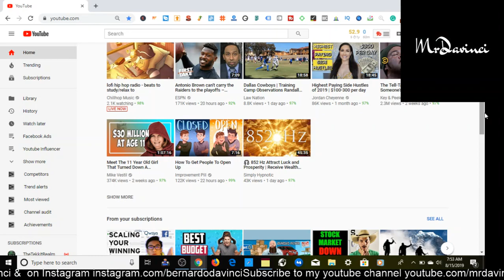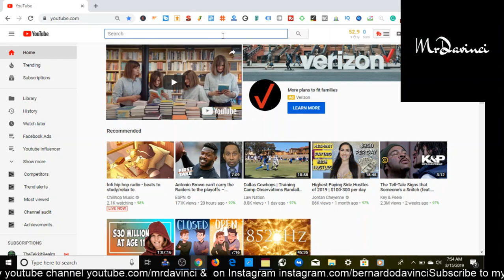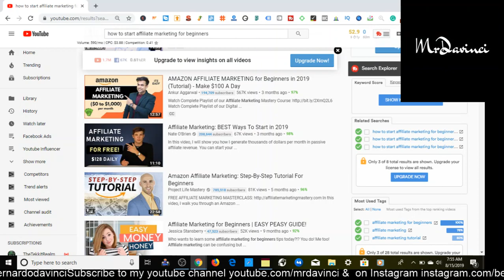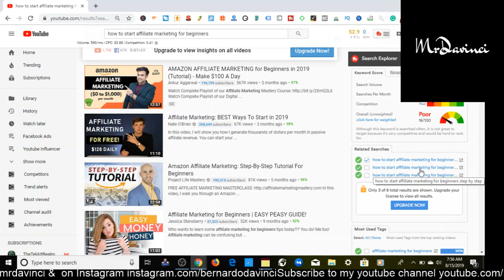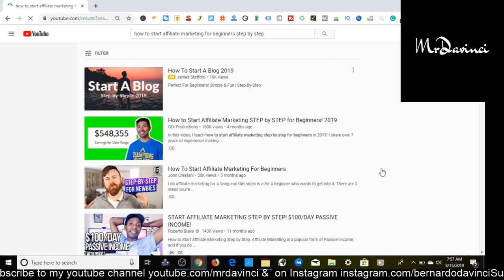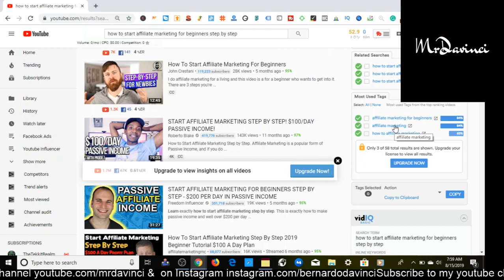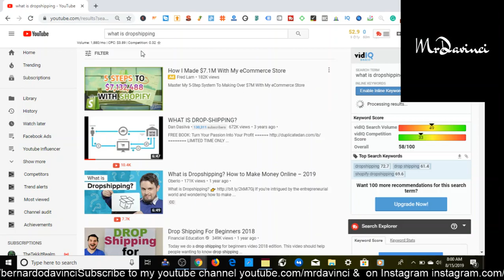How To Rank Your Youtube Videos To The First Page (PROOF!)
How To Rank Your Youtube Videos First Page! (PROOF!)

In this video I go over my entire strategy on how to rank your youtube videos first page and i show proof on how iv'e personally ranked 3 youtube videos on the first page of youtube and in 2 out of the three videos i was ranked 1st on the first page and this is without thousands of views or thousands of subscribers.  Imagine the impact this would have on your youtube channel , imagine the views you could potentially get if you were on the first page of youtube.  I also reveal the tool i use to help me rank my videos. Tubebuddy is a powerful tool that every youtuber should have.